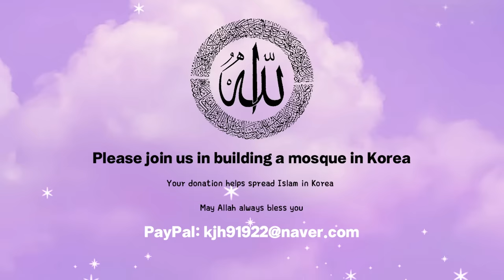Korean guys react to Hijab TikTok *surprise!